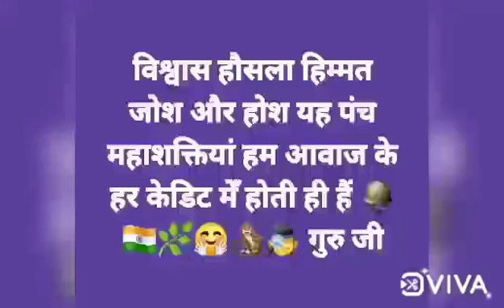जहां भीड़ देखी वहां भेड़े जाती हैं शेर अपनी जगह खुद बनाता है 🪖🇮🇳🪖